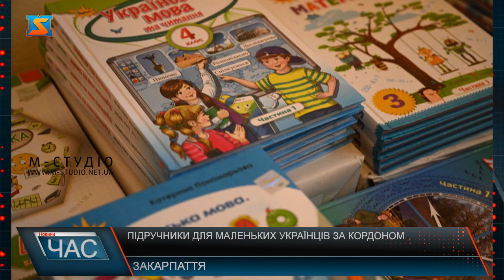Підручники для маленьких українців за кордоном. Все для освіти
1 300 підручників отримають українські діти за кордоном, які були змушені разом із матерями виїхати через бойові дії. Про це повідомив голова Закарпатської ОВА Віктор Микита. Український освітянський видавничий центр «ОРІОН» підготував книги за власні кошти. Така допомога сьогодні є особливо важливою. Йдеться про підручники з усіх предметів для учнів 1-4 класів відповідно до програми НУШ та з кількох дисциплін для старших школярів. За словами очільника краю, 650 примірників уже відправили в Угорщину, де у групах проводитимуть навчання для маленьких українців. Таку ж кількість книг днями надішлють у Словаччину. «Завдяки цим книгам якісна освіта буде доступною і в тих країнах, котрі прийняли наших переселенців. Діти – наше майбутнє. Ми повинні дбати про них, де б вони не були і у яких би важких умовах ми не перебували», — наголосив Віктор Микита. Знаково, що передали частину підручників саме до Міжнародного дня дитячої книги.